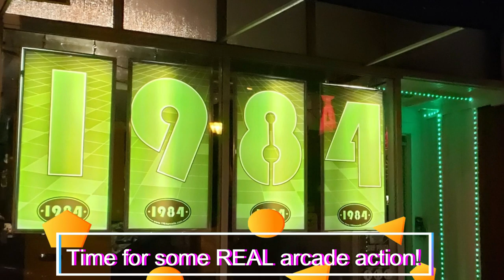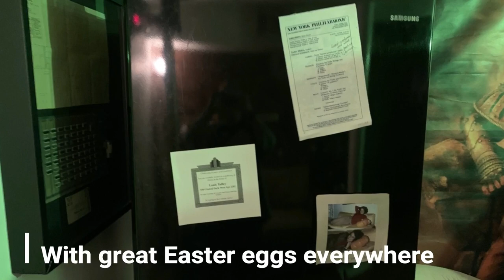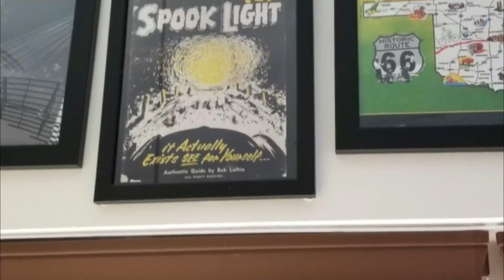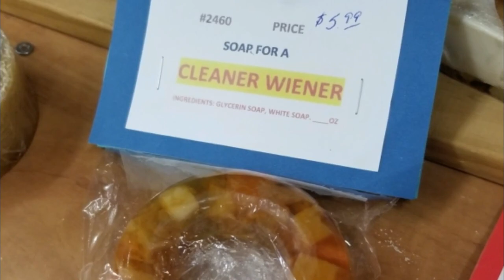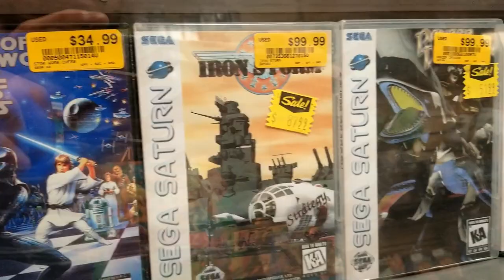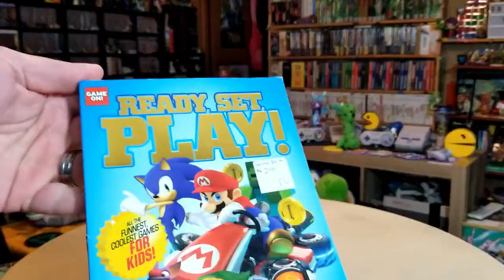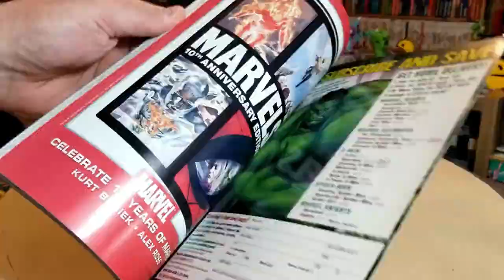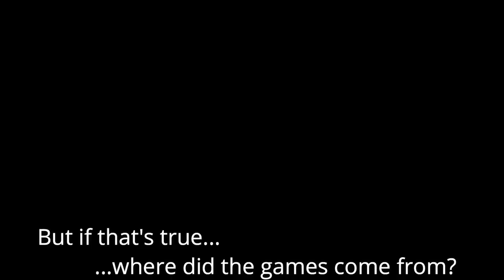TLC -- RetroWolf 88 Weekend Edition -- Tom & Laci Collecting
That's right Nerdlings, in this special edition of TLC we have the legendary Gamecube fanatic himself, RetroWolf88 joining us!  This episode of Tom & Laci Collecting shares a bit of the retro gaming time we got in the game room but we also checked out a local arcade for some vintage gameplay action all centered around the 80s.  We took in some live music at a local micro brewery and dug into so much amazing food.  That was only the beginning as we took Matt to some Goodwill shops, thrift stores and flea markets in the hunt for toys, video games, anything we could find.  In the end, the best deal was made from one collector to another with an incredible Sega Master System haul!

End Credit Art by:
Pit  @GlitchyNPC

Unsolved Mysteries - Original Opening Theme (Cover)

Ghostbusters Theme - Guitar Instrumental Cover

OC ReMix #629: Mega Man 2 'Project X2 - Crash Man' [Crash Man Stage] by Project X

Golden Saucer is a tavern tune